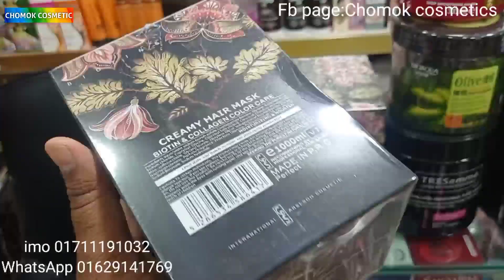চুল পড়া বন্ধের জন্য Olive,Tresemme,Loreal,Argan oil,silk,pantene hair mask||chomok _cosmetics#2023